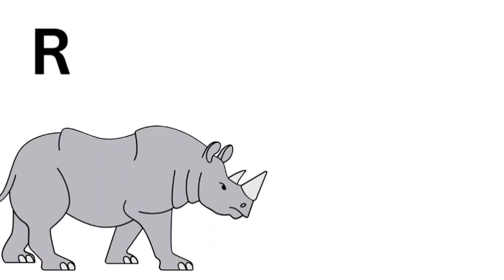WILD ANIMALS 🦁🐯🐼 Toddlers learning🦓 FUN LEARNING